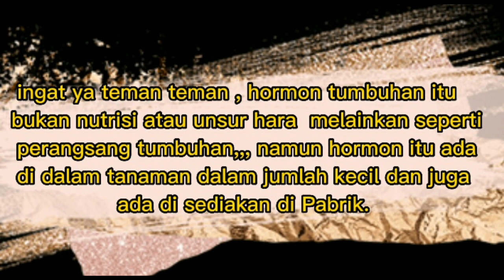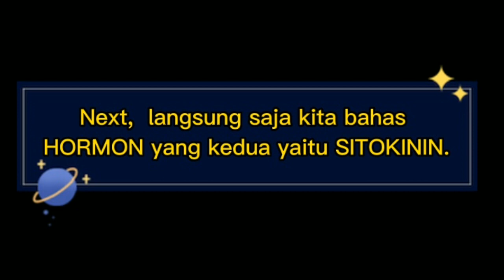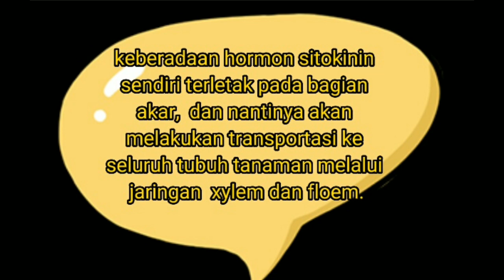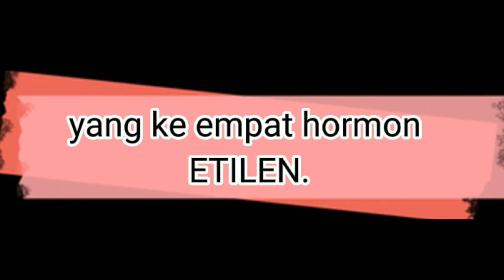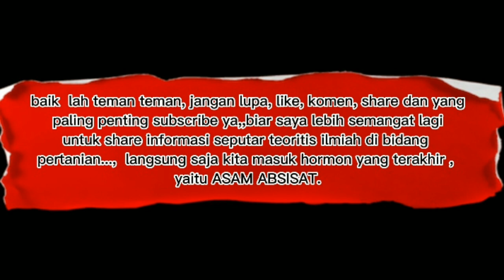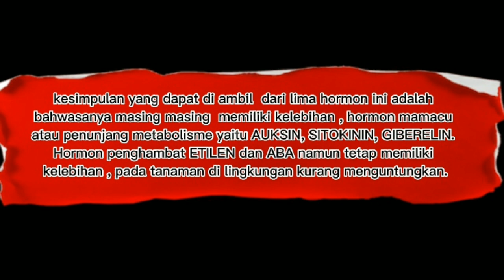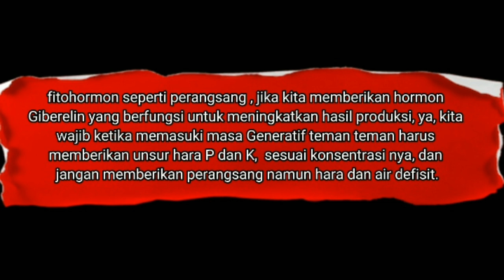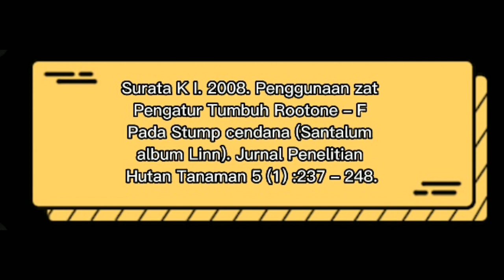5 hormon yang mempengaruhi produksi tanaman, Petani harus tau.